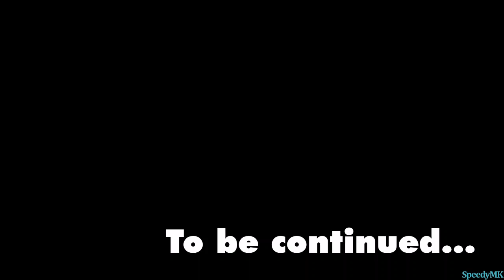Part 1: The Teal Mask - Part 7 I The End (No Commentary)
Warning: Mild Fantasy Violence